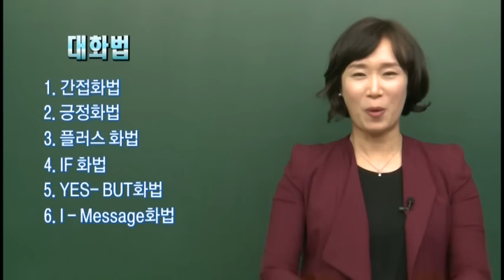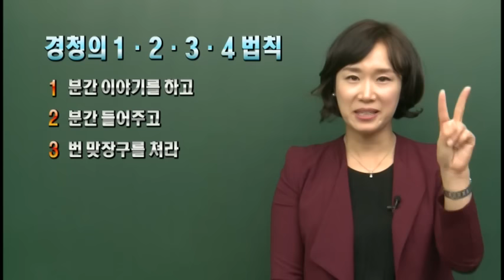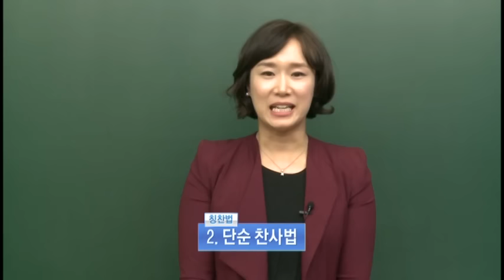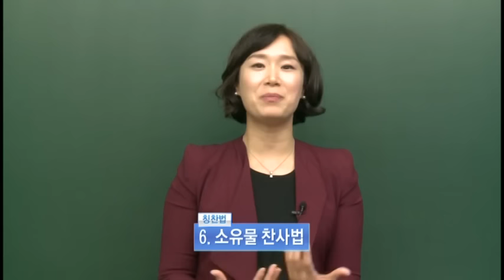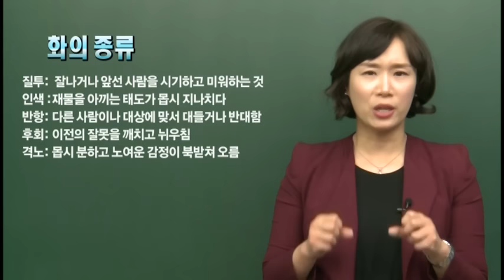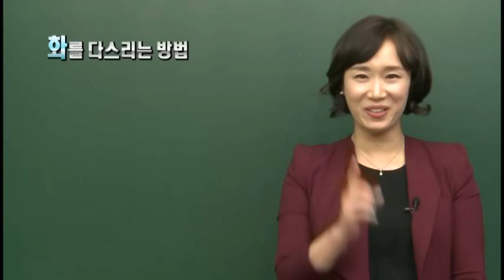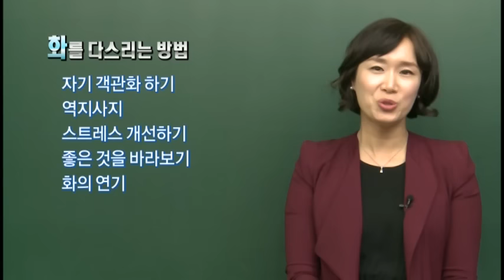파워스피치 5회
당신의 스피치를 업그레이드 할 스킬 대공개
호감을 이끌어내는 맨투맨 스피치